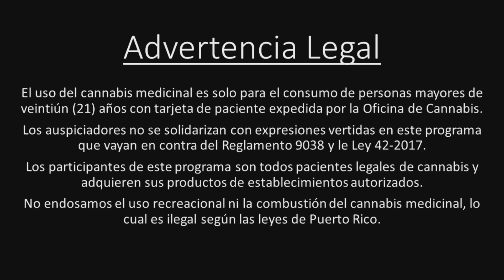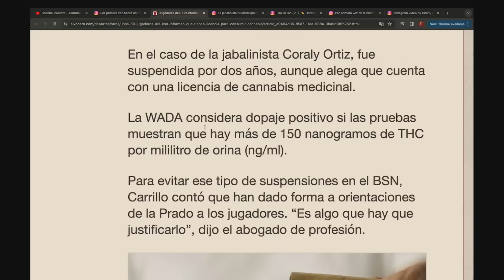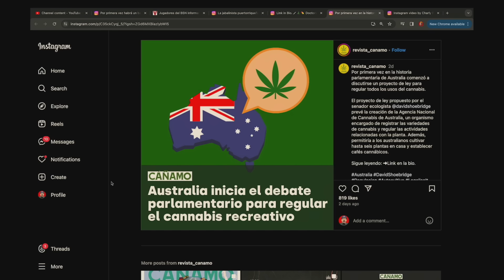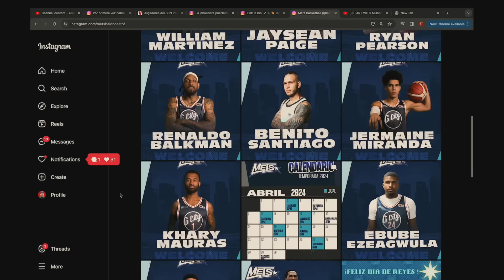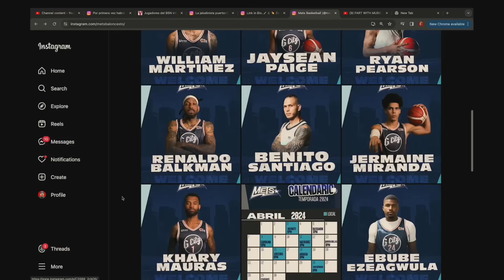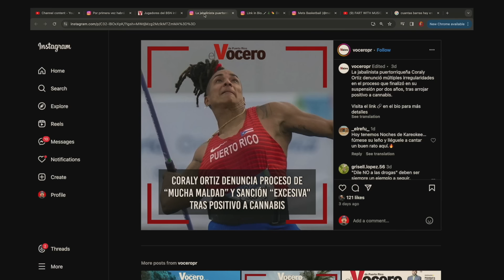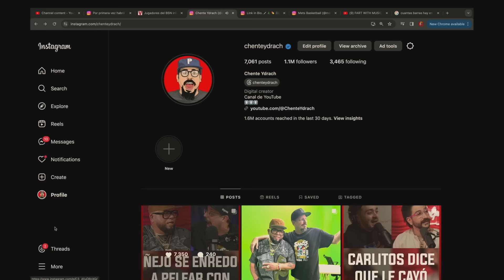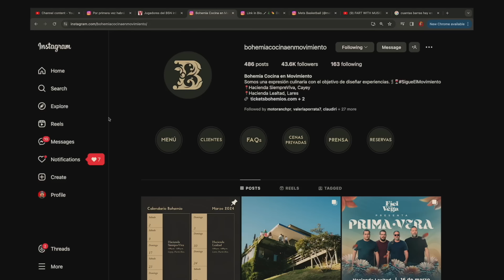EL BSN Y EL CANNABIS - Dame La Verde